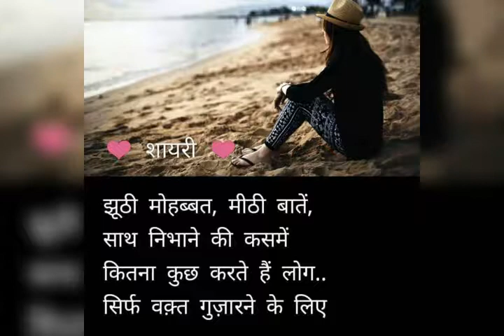Nasir Alam video chatra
Nasir